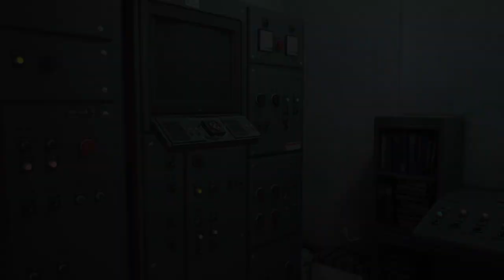Stray - Full Gameplay Walkthrough - Sentinels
Hello Friends,

Stray is a third-person adventure game. The player controls a stray cat, who traverses by leaping across platforms and climbing up obstacles, and they can open new paths by interacting with the environment, such as climbing in buckets, overturning paint cans, operating a vending machine, and clawing at objects. They must solve puzzles to progress the narrative, often involving moving obstacles. The game also presents several optional activities for the player, such as sleeping, meowing, and nuzzling up to non-player characters, all of which often elicit a response. Some of the game's levels have open world elements, allowing the player to roam at their freedom.

The player is accompanied by a drone companion named B-12, who assists by translating the language of other characters, storing items found throughout the world, providing light, and hacking into various technologies to open paths and solve puzzles. Throughout the game, the player finds several of B-12's memories, providing more context for the story behind the world most of these memories are optional, but some are unlocked through story progression. The player can also collect badges, including several optional throughout the world, which are then displayed on the cat's backpack.

The game world is populated by robots, who often employ the player to locate objects that reveal more information and progress the narrative. Some robots provide optional tasks, such as Morusque, who will play songs upon being provided with music sheets found around the slums. The player can interact with most robots in the game world. Stray features two types of enemies who can kill the player: Zurks, a large, mutated bacteria that can swarm and devour the cat and Sentinels, security drones who will attempt to shoot the player upon spotting them. For a portion of the game, the player can use a Defluxor attached to B-12 to destroy the Zurks, though it can only be used for a limited time before B-12 overheats and requires a brief charge. The player can evade Sentinels by avoiding their sight lines, indicated by glowing lights.

Plot
While a group of four stray cats trek through the ruins of an abandoned facility, one becomes separated from the others after jumping on a loose pipe, falling into a chasm, and finding itself trapped in an unpopulated underground city. The cat soon finds a lab where it helps download an artificial intelligence into the body of a small drone, who calls itself B-12. It explains that it previously helped a scientist but much of its memory was corrupted and needs time to recover. B-12 promises to help the cat return to the surface and accompanies it further into the city. As they travel farther, the pair discover that, while the city is completely devoid of human life, their robotic servants, Companions, remain. In the time of humanity's absence, the Companions have grown self-aware and have built their own society among the ruins of the city, but they likewise are trapped underground. The ruins are also infested with Zurks, mutant creatures that have evolved to devour both organic life and robots.

The pair meet Momo, who is a member of the Outsiders, a group of Companions dedicated to finding a way to the surface. With the Outsiders's help, the cat and B-12 are able to proceed to the Midtown sector of the city. There, they locate Clementine, another Outsider who plans to steal an atomic battery to power a subway train that leads to the surface. The trio are caught and arrested by the Sentinels, but the cat is able to help them all escape prison. Clementine stays behind to mislead the Sentinels while the cat and B-12 escape on the subway, which takes them to the city control center. B-12 finally recovers all of its memories. It reveals that it was originally a human scientist who attempted to upload their own consciousness into a robot body, but the process went awry until the cat arrived. B-12 also remembers that the city, Walled City 99, was built to shelter humanity from a catastrophe on the surface, but a plague eventually wiped out the entire human population. Realising that humanity's legacy now lies with the Companions and the cat, B-12 sacrifices itself to open the blast doors over the city, exposing it to sunlight which kills the Zurks and deactivates the Sentinels. With the main exit unsealed, the cat leaves the city and reaches the surface. As the cat leaves, a screen near the exit flickers and activates.